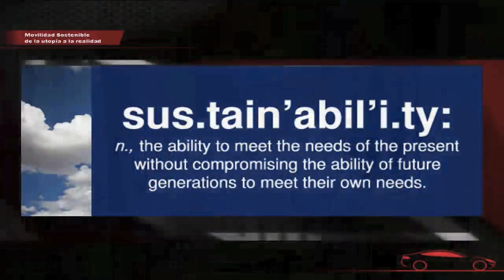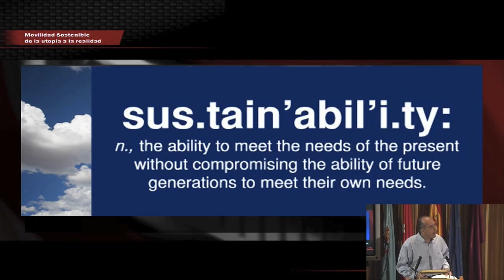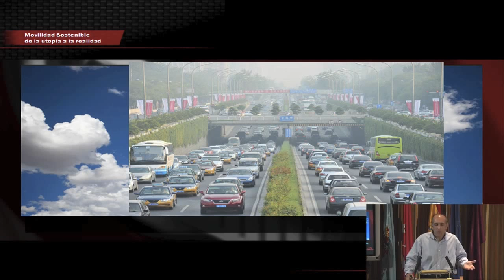ADIOS PETRÓLEO, ADIÓS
Ricardo Fraguas talk on Sustainability at The International Electric Vehicle Forum EVE1S.

Charla sobre sostenibilidad y vehículo eléctrico de Ricardo Fraguas en el Foro Internacional del Vehículo Eléctrico en ela Universidad Carlos III de Madrid.